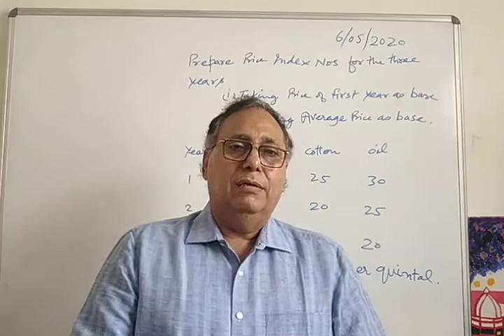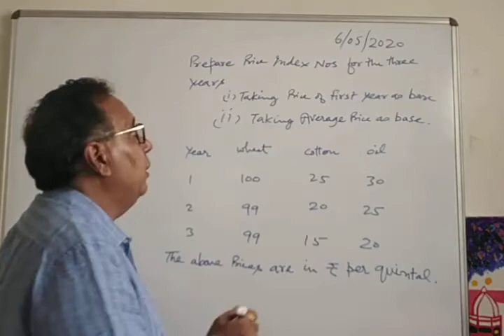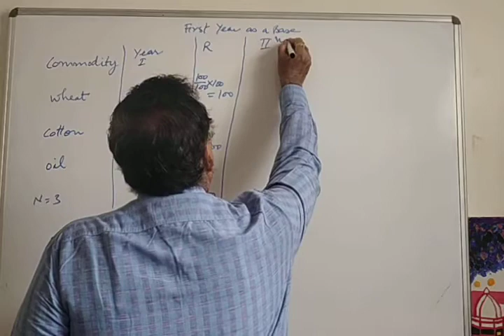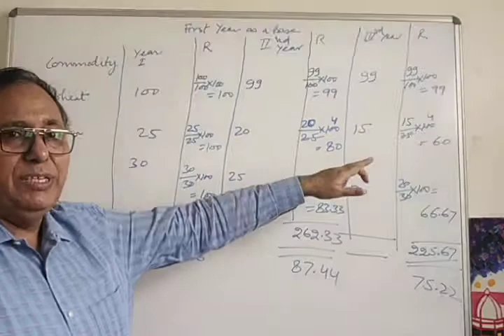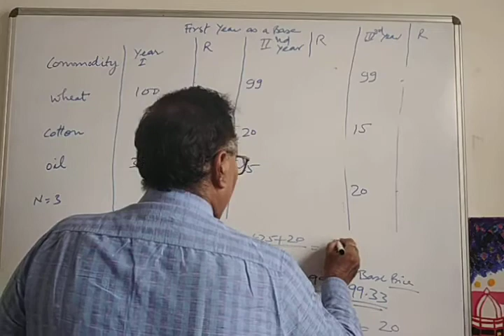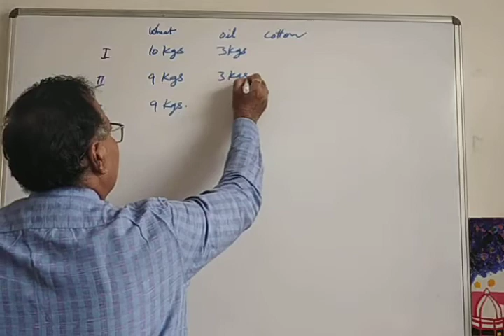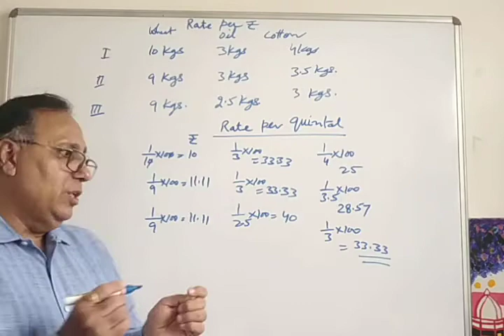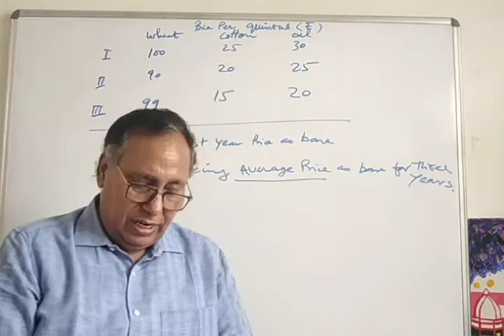Business Statistics - Index Number part 2 By Dr Sunil Kumar Batra.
This video is the part 2 of Index number.